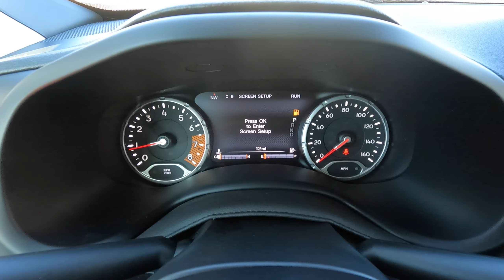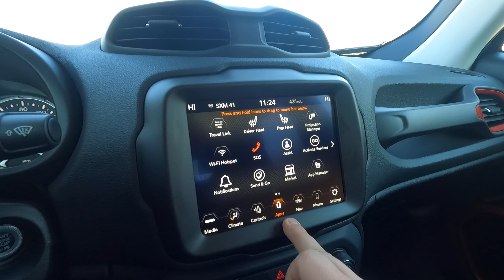2023 Jeep Renegade Trailhawk (X8811)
All New Renegade Trailhawk on the lot here at Duluth Dodge.